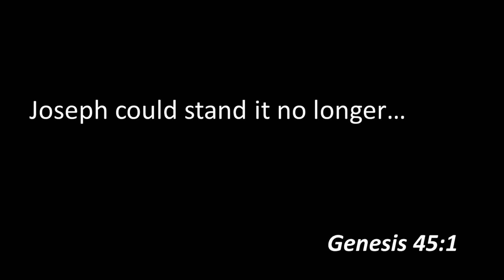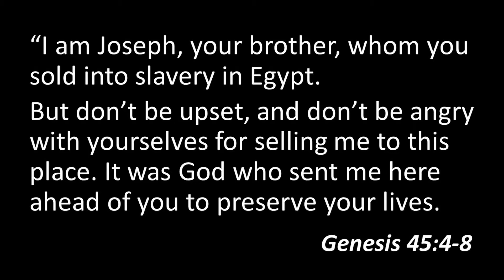Genesis 44 45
Joseph fulfills his purpose and takes one more step toward maturity as he surrenders his bitterness to be a better person in the image of God. These devotionals are intended to encourage daily Bible reading.